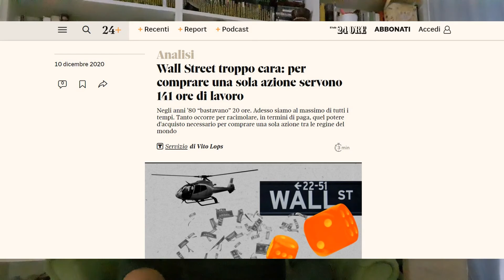BORSE, un indice svela che la liquidità delle banche centrali aumenta la DISUGUAGLIANZA SOCIALE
Oggi il potere d'acquisto "finanziario" dei lavoratori è talmente diminuito che occorrono 141 ore di lavoro (17 giorni) per comprare una sola azione a Wall Street

Wall Street troppo cara: per comprare una sola azione servono 141 ore di lavoro